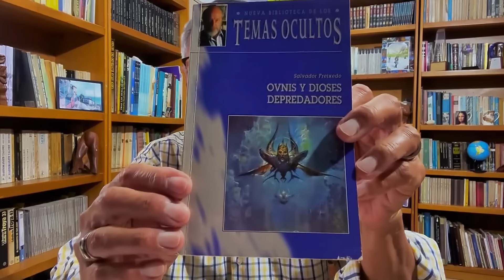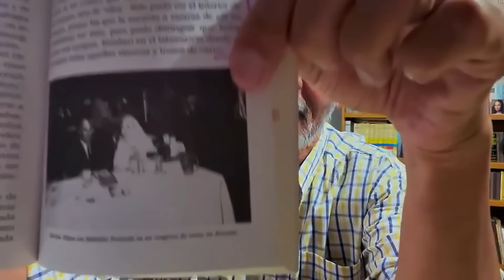¿Por qué los dioses piden sangre?